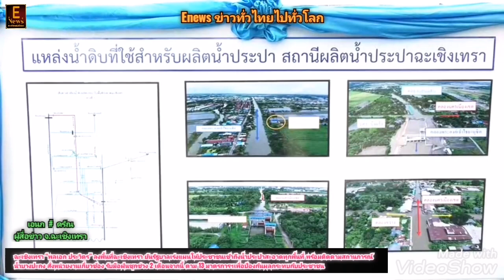ฉะเชิงเทรา​ “พลเอก ประวิตร” ลงพื้นที่ฉะเชิงฯยันรัฐบาลเร่งแผนให้ประชาชนเข้าถึงน้ำประปาสะอาดทุกพื้นที่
เอนก​  #​  ดรั​ณ
ผู้​สื่อข่าว​ จ.ฉะเชิงเทรา

“พลเอก ประวิตร” ลงพื้นที่ฉะเชิงเทรา ยันรัฐบาลเร่งแผนให้ประชาชนเข้าถึงน้ำประปาสะอาดทุกพื้นที่ พร้อมติดตามสถานการณ์น้ำบางปะกง สั่งหน่วยงานเกี่ยวข้อง รับมือฝนชุกช่วง 2 เดือนจากนี้ ตาม 13 มาตรการฯเพื่อป้องกันผลกระทบกับประชาชน
วันนี้ 1 ก.ย. 65  เวลา 9.30 น. พลเอก ประวิตร วงษ์สุวรรณ รองนายกรัฐมนตรี ในฐานะประธานคณะกรรมการทรัพยากรน้ำแห่งชาติ (กนช.) และผู้อำนวยการกองอำนวยการน้ำแห่งชาติ (กอนช.) พร้อมคณะ ลงพื้นที่จังหวัดฉะเชิงเทรา เพื่อติดตามสถานการณ์น้ำลุ่มน้ำบางปะกง การเพิ่มปริมาณน้ำต้นทุนเพื่อการผลิตน้ำประปาเพื่อการอุปโภคและบริโภค ตามแผนแม่บทการบริหารจัดการทรัพยากรน้ำ 20 ปี โดยประชุมร่วมกับหน่วยงานที่เกี่ยวข้อง พร้อมมอบนโยบาย
ณ สถานีผลิตน้ำประปาฉะเชิงเทรา ในการนี้ ดร.สุรสีห์ กิตติมณฑล เลขาธิการสำนักงานทรัพยากรน้ำแห่งชาติ (สทนช.) ได้นำเสนอสถานการณ์น้ำภาพรวมและในพื้นที่จังหวัดฉะเชิงเทรา และนายประพิศ จันทร์มา อธิบดีกรมชลประทาน นำเสนอการบริหารจัดการน้ำพื้นที่ฝั่งขวาแม่น้ำบางปะกง ผู้แทนการประปาส่วนภูมิภาค นำเสนอสรุปสถานการณ์น้ำต้นทุนเพื่อการผลิตน้ำประปา เพื่อการอุปโภคบริโภคของพื้นที่ อ.เมือง จ.ฉะเชิงเทรา ก่อนเดินทางไปตรวจเยี่ยมการบริหารจัดน้ำที่คลองนครเนื่องเขต (คลองท่าไข่)
พลเอก ประวิตร วงษ์สุวรรณ รองนายกรัฐมนตรี กล่าวว่า รัฐบาลมีความห่วงใยปัญหาเรื่องน้ำ ทั้งภาวะน้ำท่วมในช่วงฤดูฝน และปัญหาน้ำเค็มรุกเป็นประจำในช่วงฤดูแล้ง ที่จะส่งผลกระทบต่อประชาชนทั้งในพื้นที่ จ.ฉะเชิงเทรา รวมถึงจังหวัดต่างๆ ในลุ่มน้ำบางปะกง จึงจำเป็นอย่างยิ่งที่ทุกหน่วยต้องร่วมกันประเมินสถานการณ์ เฝ้าระวัง และเตรียมความพร้อม เพื่อช่วยเหลือ บรรเทาทุกข์ โดยเฉพาะในช่วงฤดูฝนอีก 2 เดือนจากนี้ (เดือนก.ย.-ต.ค.) ได้เน้นย้ำหน่วยงานที่เกี่ยวข้องให้ดำเนินการตาม 13 มาตรการรับมือฤดูฝนอย่างรอบคอบ ขณะเดียวกัน ต้องหาแนวทางแก้ไขให้เป็นระบบในระยะยาวควบคู่ไปด้วย เพื่อรองรับความต้องการใช้น้ำในอนาคต โดยได้มอบหมายให้ สทนช. ประสานและบูรณาการขับเคลื่อนแผนหลักการพัฒนาและบริหารจัดการน้ำในพื้นที่ภาคตะวันออก ร่วมกับลุ่มน้ำเจ้าพระยา เพื่อป้องกันและแก้ไขปัญหาอย่างเป็นระบบ และรายงานต่อ กนช. พร้อมมอบให้กรมชลประทานเร่งพัฒนาแหล่งน้ำต้นทุนโดยเฉพาะโครงการที่ได้รับงบประมาณ และโครงการสำคัญที่ผ่าน กนช. แล้ว รวมถึงการปรับปรุงเพิ่มความสามารถการบริหารจัดการน้ำของเขื่อนทดน้ำบางปะกง พร้อมเร่งดำเนินการก่อสร้างแหล่งน้ำที่ได้รับงบประมาณให้แล้วเสร็จตามแผนที่กำหนด เพื่อสามารถบริหารจัดการน้ำ ได้อย่างเต็มประสิทธิภาพ